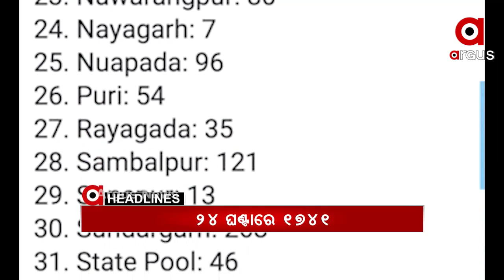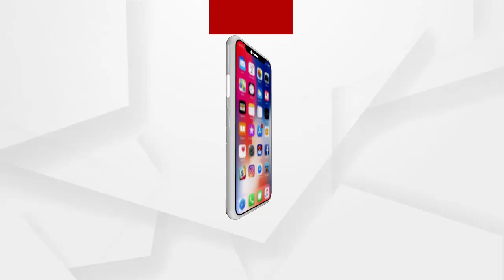Argus Update News 12pm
ହାଇଦରର ଘନିଷ୍ଠ ସହଯୋଗୀ ୟାକୁବ ଖାନ ଆତ୍ମସମର୍ପଣ.
ଡରାଉଛି ସଂକ୍ରମଣ.
ସୁପ୍ରିମକୋର୍ଟରେ କୋରୋନା କାୟା.
ରାଜ୍ୟରେ 1741ନୂଆ କରୋନା ଆକ୍ରାନ୍ତ ଚିହ୍ନଟ…
ଦେଶରେ ଉପରମୁହାଁ କରୋନା ସଂକ୍ରମଣ…
କମ୍ପୁଛି ପିପିଲି.
ଆଜି ରାଜ୍ୟ କ୍ୟାବିନେଟର ଗୁରୁତ୍ୱପୂର୍ଣ୍ଣ ବୈଠକ...